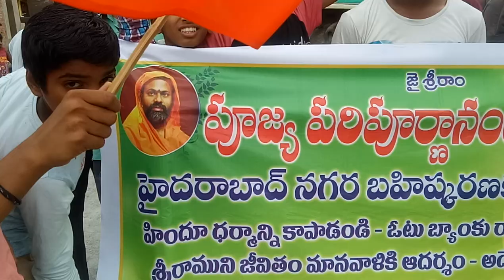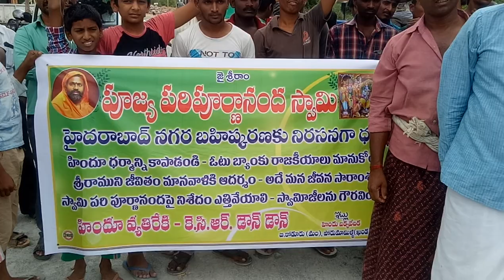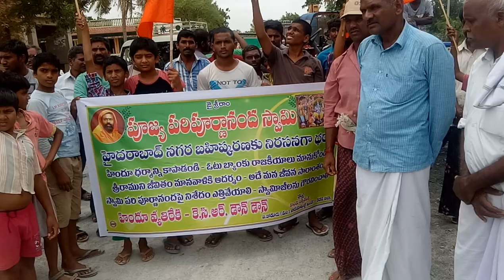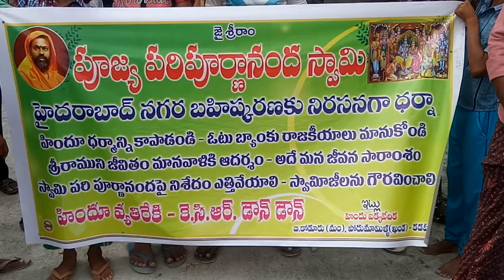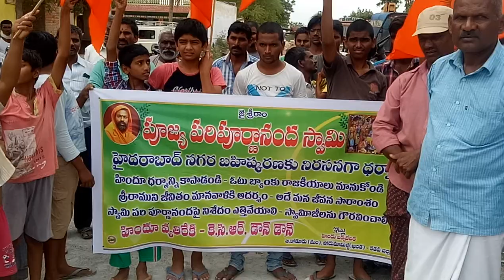హిందు సాంస్కృతిని రక్షించుకుందాము కడపజిల్లా,బి.కోడూరు మండల ఐత్రంపేట విలేజ్లో